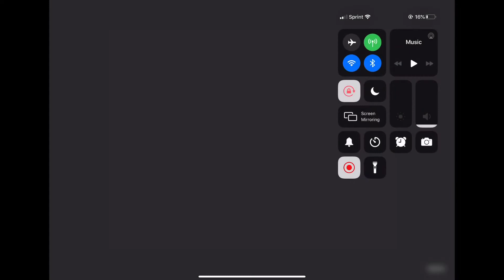So...me found idea :3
Song: never gonna give you up